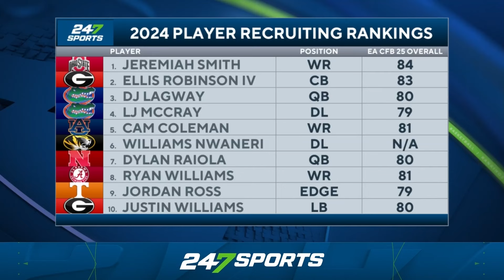Top Freshmen QBs to Rebuild Dynasty in EA Sports College Football 25 🎮 🏈 | Ohio State, Nebraska, TCU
0:00 Player Recruiting Rankings
1:26 Demond Williams (Washington)
2:33 Isaac Wilson (Utah)
3:38 Hauss Hejny (TCU)
4:42 Julian Sayin (Ohio State)
6:12 Dylan Raiola (Nebraska)
7:45 LIKE & SUBSCRIBE